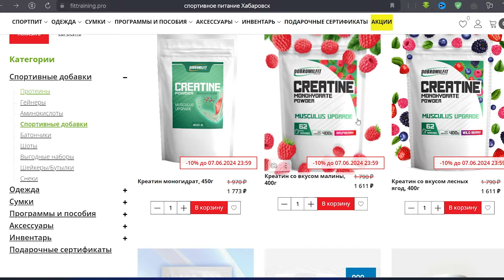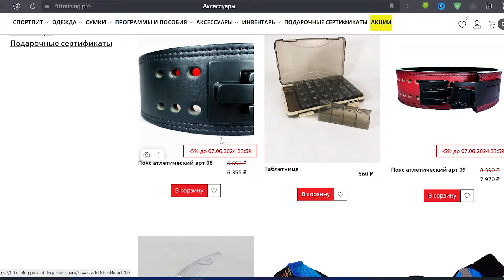Болгарские Сплит Приседания - Избегай Ошибок!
➤ Запись на персональное ведение или индивидуальный план тренировок. Обращаться в Телеграмм

➤Наш Полезный Telegram канал со статьями и аудио - подкастами по тренировкам и питанию

Каждый день я вижу, как кто-то выполняет мое любимое упражнение для ног —  а именно болгарские сплит-приседания, и это радует меня. Но проблема в том, что многие делают его неправильно. Поэтому как физиотерапевт и тренер я должен показать вам, как правильно выполнять это упражнение. И проблема в том, что 90% ошибок возникают из-за неправильной техники.  А как правильно спросите вы. Есть несколько вещей, которые вы можете сделать с самого начала, еще до того, как сделаете первое повторение.
Во-первых, сядьте на скамью с гантелями на бедрах и вытяните одну ногу. Когда вы это сделаете, переместите ее немного наружу в сторону, потому что это положение пятки будет тем местом, куда должна стать ваша нога, если вы хотите правильно выполнять это упражнение. Я ставлю гантели на пол, встаю, сохраняя ту же позицию пятки,все остальное неподвижно. Затем ставлю заднюю ногу на скамью. А Как правильно ставить ногу на скамью? Здесь многие ошибаются. Часто люди просто ставят палец ноги на скамью, и проблема в том, что у вас очень мало точки опоры, что затрудняет баланс. Если вы повернете ногу так, чтобы она лежала на скамье боком, у вас будет больше площади контакта, что улучшит баланс. Кроме того, установив ногу боком, а не прямо на скамью, вам не нужна уже такая большая амплитуда движения в голеностопе, что позволяет вам легче выполнить это упражнение. Гантели уже на месте, так что все, что мне нужно сделать, это опуститься и поднять их. Выставив ногу немного в сторону, я создаю более широкую базу поддержки, что также улучшает баланс.
Если вы не хотите делать на скамье, можно взять мягкий валик который люди обычно стремаются использовать кстати, и закрепить его на штангу для комфорта, используя его для задней ноги. Это даст вашей задней ноге пространство для вращения   что позволит вам плавно опускаться и подниматься, не беспокоясь о положении задней ноги.
Далее независимо от того что вы используете скамью там или гиф штанги, то нужно еще позаботиться о вашем угле наклона корпуса который определяет, какую часть ноги вы тренируете. Если хотите тренировать квадрицепсы, держите спину прямо на протяжении всего упражнения, так как это заставляет работать коленный сустав под углом, преимущественно нагружая квадрицепсы по всей амплитуде движения . Если же вы хотите сместить фокус на заднюю цепь ног, то наклоните корпус вперед, чтобы при приседе вниз вы выглядели как бегун на старте. Это смещает нагрузку на ягодицы. Когда вы поднимаетесь, сохраняйте этот угол наклон корпуса.

Что касается глубины, вам нужно опускаться до пола с гантелями, но не отдыхать внизу. Если вы отпустите гантели на пол, вы снимете напряжение с работающей ноги. Контактируйте с полом, но удерживайте гантели в руках на весу и затем поднимайтесь. Если вы устали, можете слегка читерить посредством наклона гантель вперед. Это сократит расстояние до пола и облегчит подъем, не меняя механики упражнения, а лишь немного изменяя глубину. Это даст вам возможность сделать большое количество повторений. Я обнаружил, что когда многие без этого начинают делать четвертные или половинные повторения,  что при этом изменяет механику упражнения, и вы никогда по-настоящему не прокачиваете  квадрицепсы или ягодицы, чтобы стимулировать их к росту. Таким образом, как я и сказал использование этого небольшого наклона гантелей не меняет механику упражнения, а лишь незначительно изменяет его глубину.
Наконец, если говорить об интенсивности, то это упражнение создано специально для того, чтобы вы могли   действительно, начать создавать рост, потому здесь что вы можете применить так много интересных вещей. Прежде всего, паузу в растянутом положении. Во-вторых, вы можете сделать полтора повторения, что увеличит время, которое вы проводите под нагрузкой в этом положении растяжки. В-третьих, вы можете делать взрывные повторения. Вы можете даже отказаться от веса и выполнять их как плиометрические болгарские сплит-приседания на одной ноге. Варианты бесконечны, ребята.   Факт в том, что это мое любимое упражнение для ног не просто так, а потому что оно многоплановое.
Ребята я рекомендую посмотреть еще одно мое видео о том как быстро проявить с пресс, чтобы летом мы могли соблазнять людей на пляже.